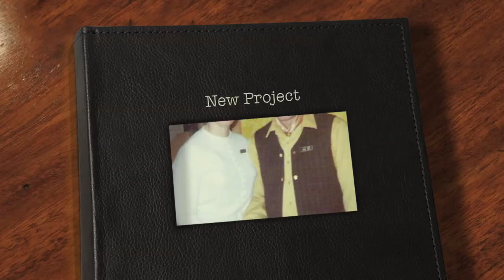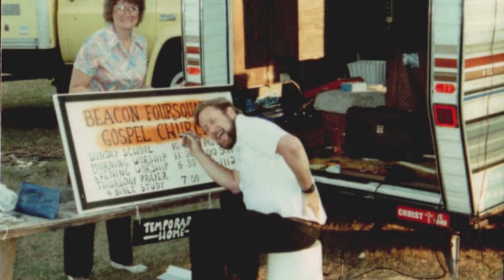Waiting is Hard to Do 2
I have been involved in ministry since 1957, Little things we did, to going into full time Travailing Evangelist ministry for 12 years, living full time on the road. Today, at 71, My ministry, is simply waiting on the Lord, In private time of Prayer and Worship. Singing just for the Lord.